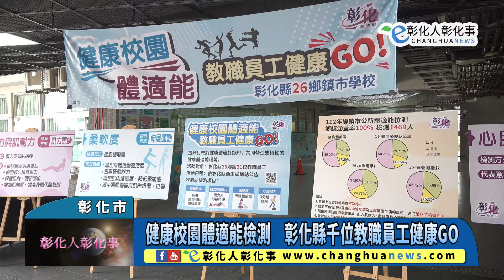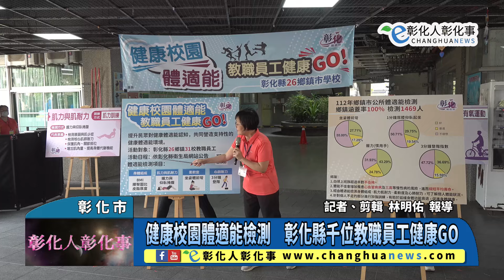健康校園體適能檢測 彰化縣千位教職員工健康GO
健康校園體適能檢測　彰化縣千位教職員工健康GO 【記者林明佑／彰化市報導】彰化縣衛生局今(4)日在信義國中小舉辦「健康校園體適能 教職員工健康GO」啟動記者會，由彰化縣長王惠美、衛生局長葉彥伯與各級民代、校長們的帶領下，正式宣示校園體適能檢測開跑。王惠美表示，繼去年推動健康鄉鎮市公所體適能檢測後，今年將服務範圍擴大至校園，預計12月底前完成31所學校、近1000名教職員的檢測，教職員是學校的重要資產，照顧好自己的健康才能更有效地照顧學生，歡迎各校向衛生局保健科預約。@hoomedia99